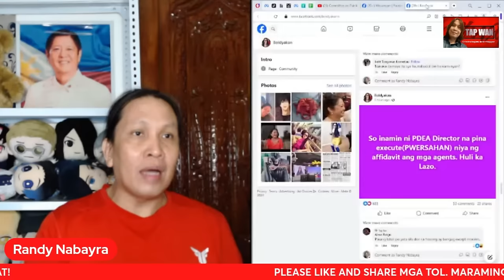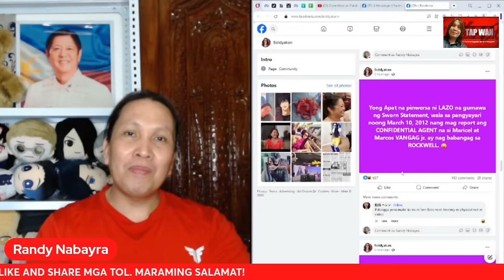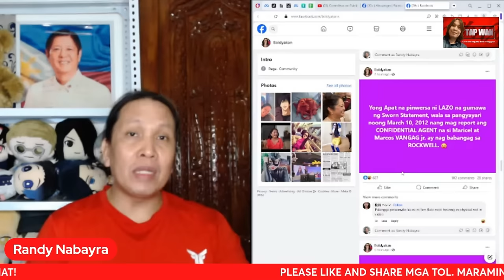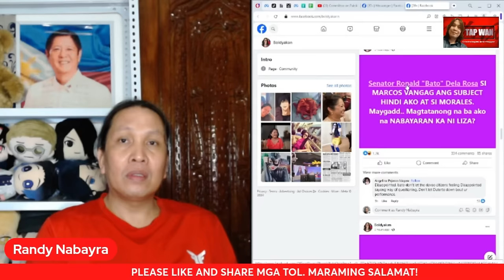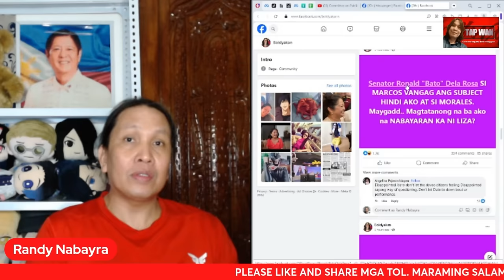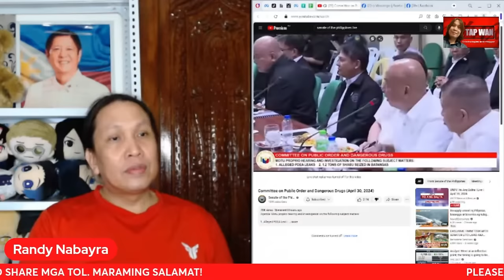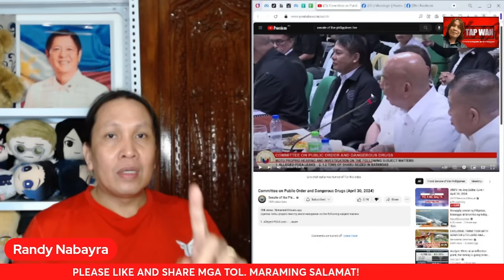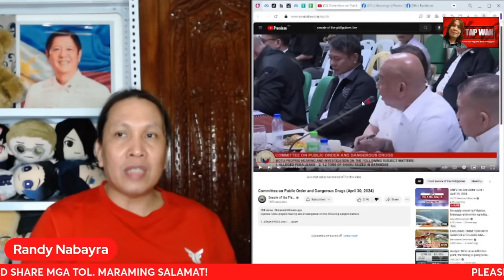SENADOR KA NG PILIPINAS TAPOS MAGPAPAAPEKTO KA SA ISANG TULAD LANG NI MAHARLIKA, NO VOTE KA SA AMIN